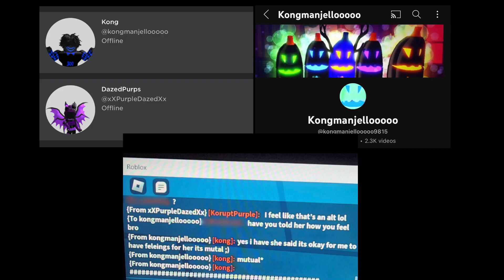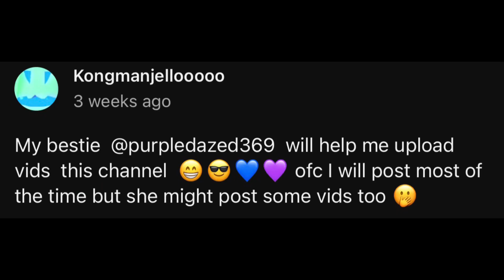PurpleDazed EXPOSED AGAIN!? 😱😬 Jaw-Dropping PHOTOS Surface!!!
More photos surface amid the PurpleDazed predator/grooming allegations.

This involves PurpleDazed (an adult) and her alleged relationship with Banana Eats YouTuber Kongmanjellooooo (a minor).

Banana Eats is a Roblox game created by RyCitrus & Friends.